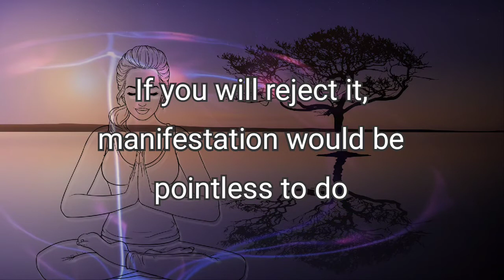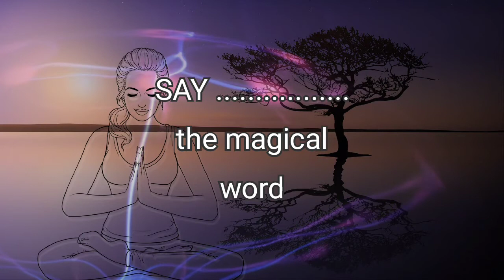The Law Of Gratitude ll The Power Of Gratitude, धन्यवाद या कृतज्ञता की शक्ति 💯 will change the life🌈